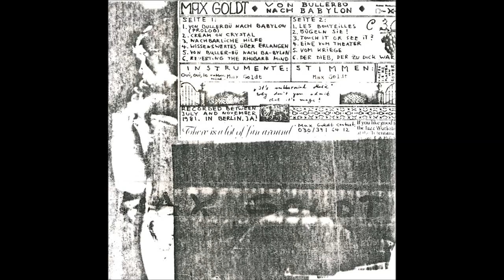Max Goldt - Cream On Crystal (1981)